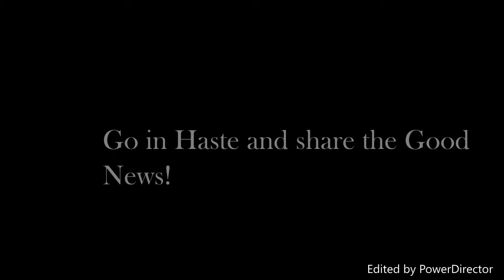Christmas Eve 2020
Merry Christmas from Church Chateau!